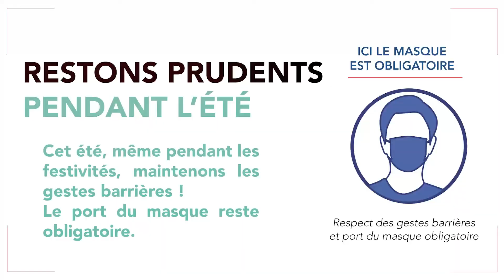Marché estival et séances cinéma plein air - Les 8, 15, 22, 29 juillet 2021